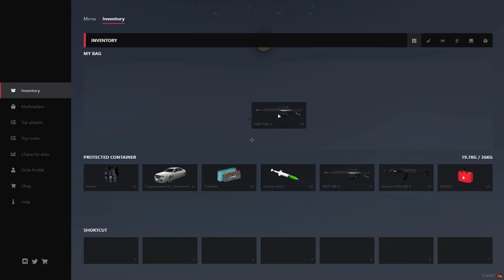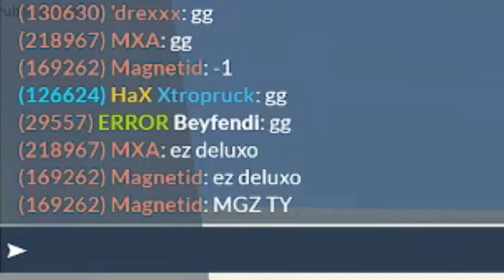GLIFE Extinction Montage | AK47 MK2